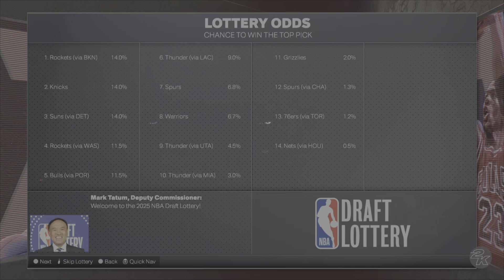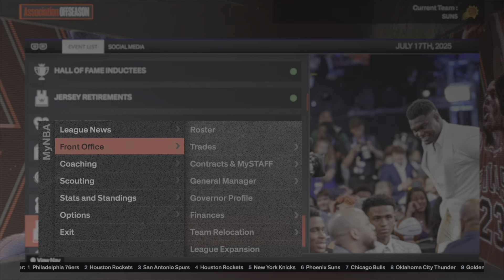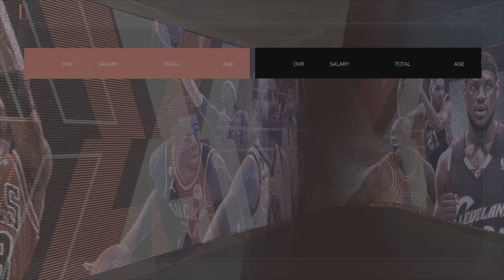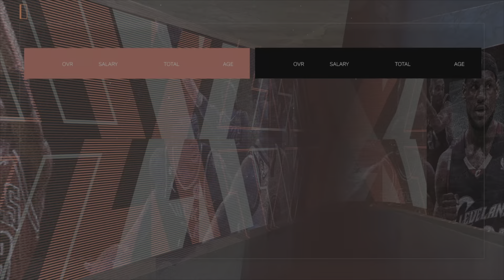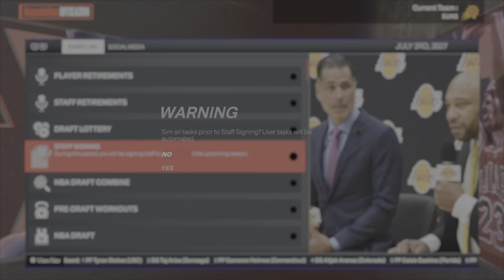Trading Devin Booker Phoenix Suns Rebuild!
Today we are Trading Devin Booker To The New York Knicks And Rebuilding the Suns